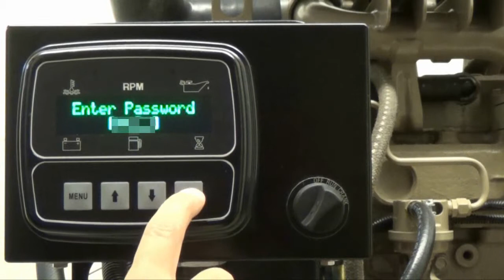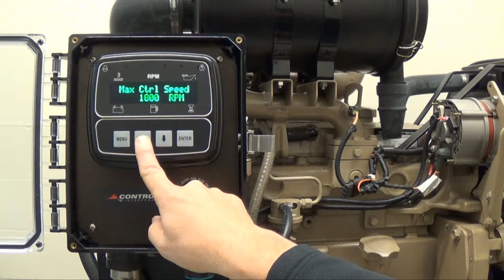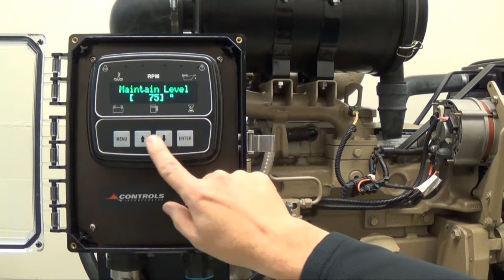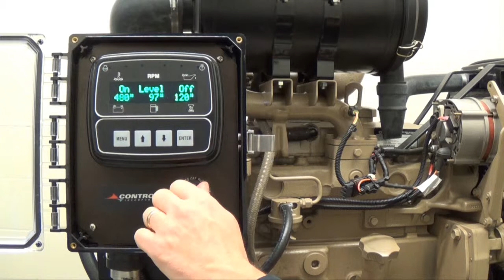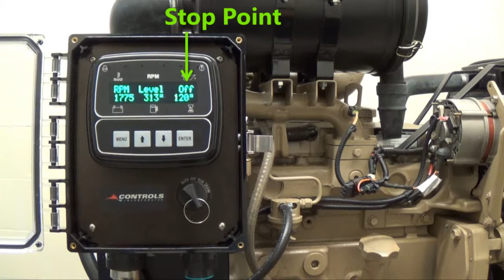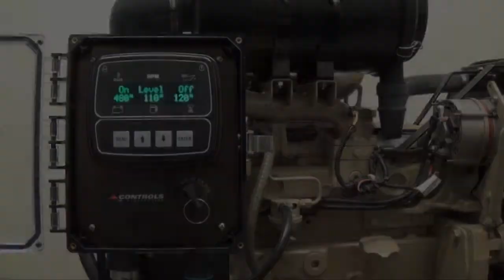Controls, Inc. Target Throttle Control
This video will teach you how to program the controller and operate your engine using Target Throttle Control via a Level Transducer.

Prior to watching this video you must learn how to enter a controller password.  To do so, please watch our Controls, Inc. Password Entry Video.

You will first learn how to navigate to the Auto Operation Settings menu of the control panel.  At 0:35 you will learn how to set up throttle mode for target throttle control as well as configure the setting parameters.  To skip ahead and watch how Target Throttle Control operates via a level transducer, start the video at 3:11.